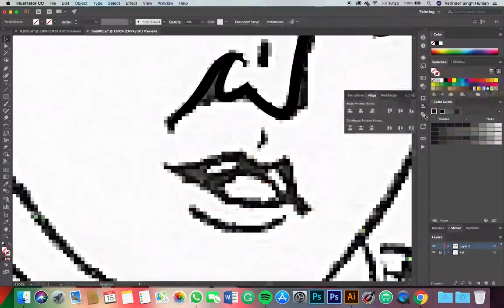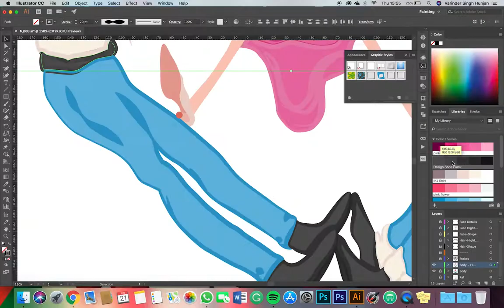Michael Jackson Paul McCartney the girl is mine Vision Vee Design